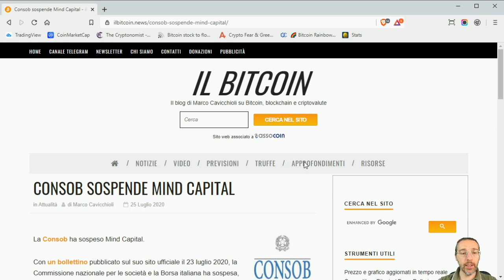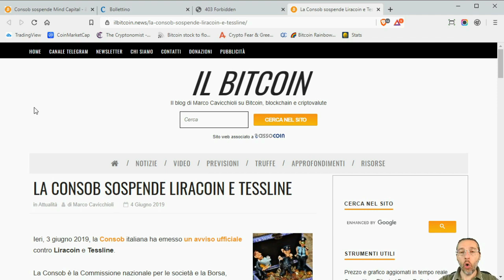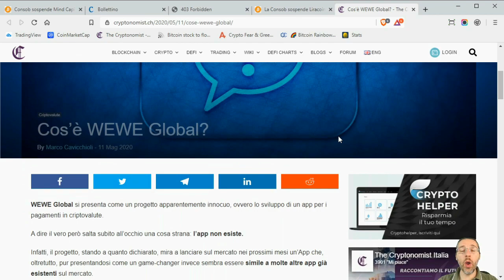Mind Capital sospesa dalla Consob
La Consob ha sospeso per 90 giorni il sito di Mind Capital.
Il problema è che operavano senza le autorizzazioni obbligatorie, e quindi non erano autorizzati ad operare in Italia.
Ora è difficile sapere cosa accadrà, anche perchè in passato in altri casi simili le cose sono andate in diversi modi.
Rimane tuttavia difficile che Mind Capital possa ottenere l'autorizzazione di Consob ad operare in Italia, visto che non ha nemmeno mai presentato richiesta.